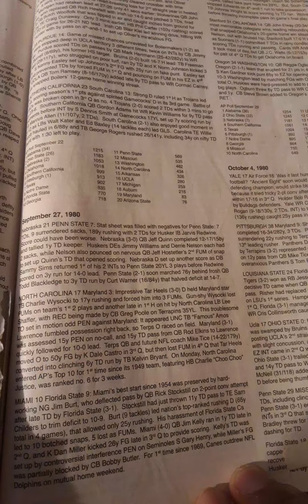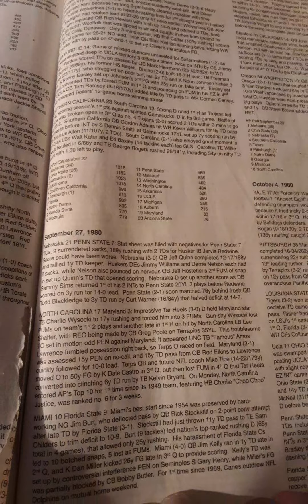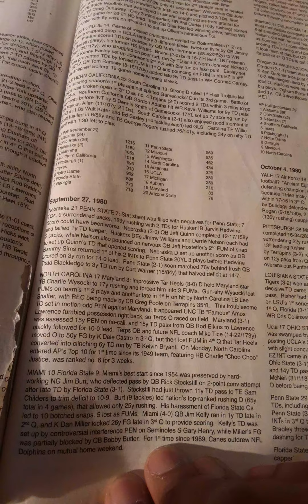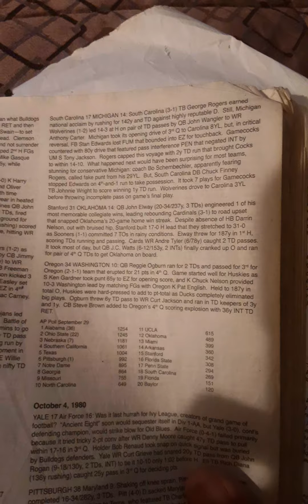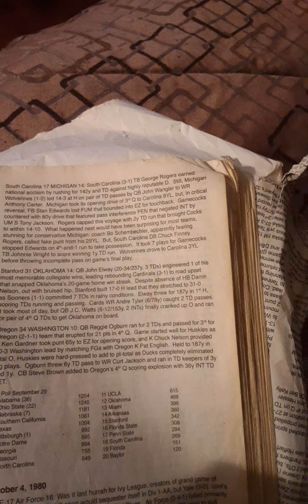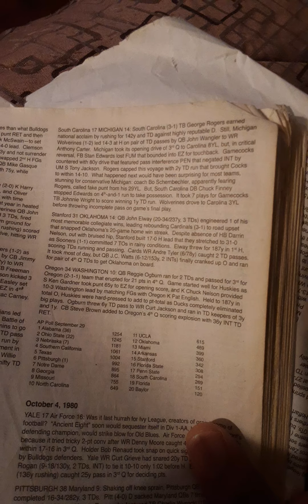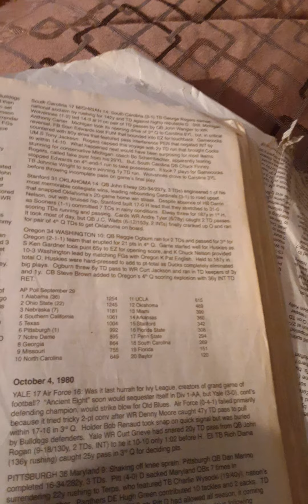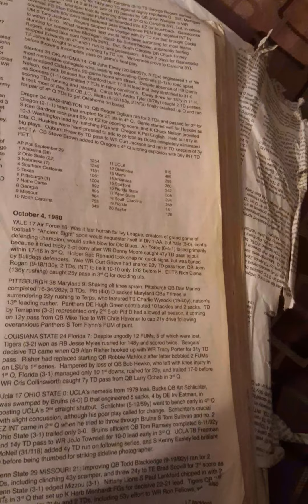The Week That Was College Football's History In Review 1980 College Football Season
Week 4 September 27th 1980